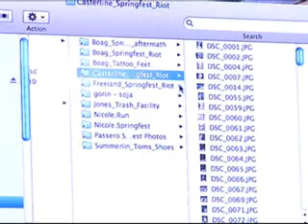One on One - 4/20/2010 - Springfest Task Force